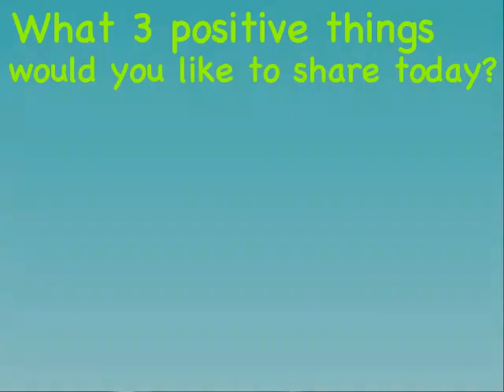3 Daily Positives Day 52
Day 52

I was challenged to write 3 positive things a day for 5 days and I found it so satisfying I kept on doing it. If we attract what we focus on then focusing on what is going right is a way of encouraging more of it in your life.

To make the task more interesting for both me and people following my posts, I decided to turn them into short videos.

Big Hugs :~D